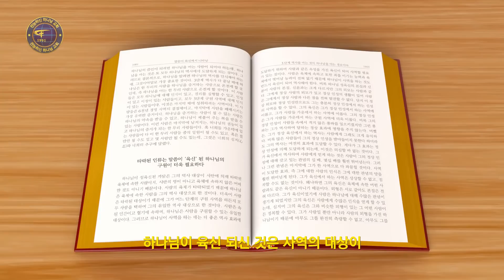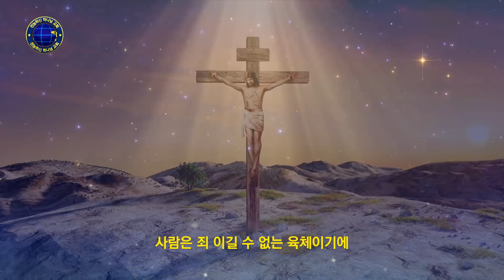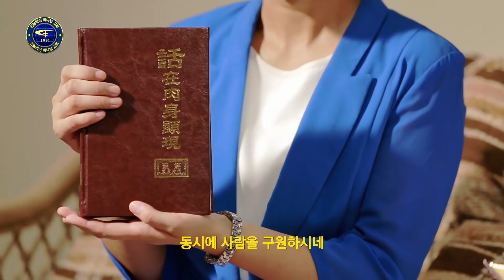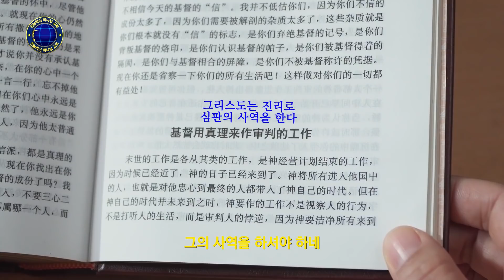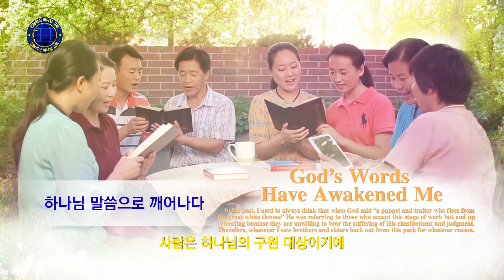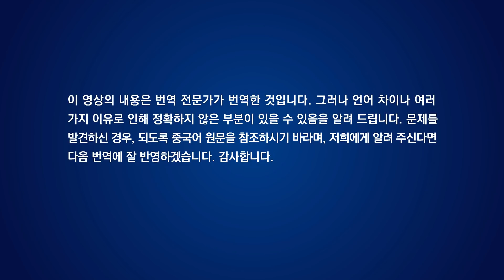말씀 찬양 CCM ‹타락한 인류는 성육신 하나님의 구원이 필요하다›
하나님이 육신 되신 것은 사역의 대상이
사탄의 영이 아닌 육체에 속하는 사람이기 때문이네
육체가 타락된 사람이 하나님 사역의 대상
하나님 구원의 대상인 사람은
혈기에 속하는 속된 인간
하나님만이 사람을 구원하실 수 있네
더 좋은 효과를 위해
그는 사람의 육체와 속성을 취해 사역하셔야 하네
사람은 죄 이길 수 없는 육체이기에
하나님은 육신을 입으셔야 하네
사람은 육체이기에
사람은 육체에서 벗어날 수 없기에

사탄은 사람의 육체를 타락시켰네
육체는 깊은 해를 입었고 눈이 멀었네
하나님이 육신으로 오신 이유는
사람이 구원의 대상이고
사탄은 사람의 육체를 이용해
하나님의 사역을 방해하기 때문이네
사탄과의 싸움이 사람에 대한 정복이네
동시에 사람을 구원하시네
이렇게 하나님은 반드시 성육신해
그의 사역을 하셔야 하네
사탄은 사람의 육체를 타락시켰고
하나님은 사탄의 화신인 사람을 이기셔야 하네
사탄과 싸워 사람을 구원하시려면
하나님은 육신으로 땅에 오셔야 하네
이것은 실제적인 사역
육신의 사역은 사탄과 싸우는 사역
영계에서의 사역을 땅에 실체화하셨네
그가 정복하시는 이는 패역한 사람
패배시키는 이도 사탄의 화신인 사람
결국 구원받는 이도 사람이네
사탄과 싸워
같은 겉모습 가진 인류를, 사탄에게 해를 입은 인류를
정복하고 구원하시기 위해
그는 사람의 겉모습 취하셔야 하네
사람은 하나님의 원수이고, 정복의 대상이네
사람은 하나님의 구원 대상이기에
하나님은 사람 되셔야 하네
그러면 그의 사역은 더욱 편리해지네
사탄을 이기시고, 인류를 정복하고 구원하실 수 있네
― ≪말씀이 육신에서 나타남≫